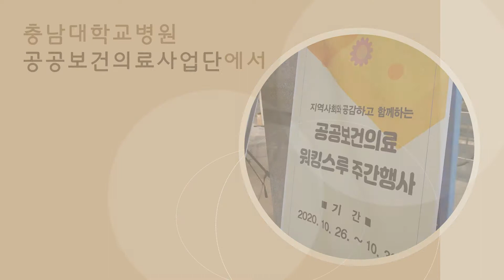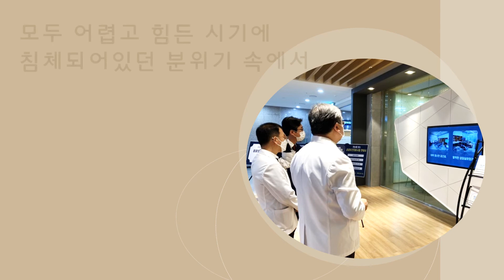[충남대학교병원] 공공보건의료 워킹스루 주간행사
[지역사회와 공감하는 협업적 공공보건의료사업단]

공공보건의료사업을 적극적으로 알리고,
사업에 대한 인식도 향상을 위해 2020년 10월 26일부터 30일까지 공공보건의료 워킹스루 주간행사가 진행되었습니다.

코로나19 사회적 거리두기가 1단계로 하향조정 되었을 때, 대학생 서포터즈들의 방역준수 안내와 함께 안전하게 워킹스루 방식으로 진행되었습니다.